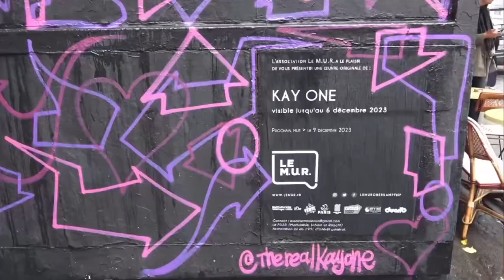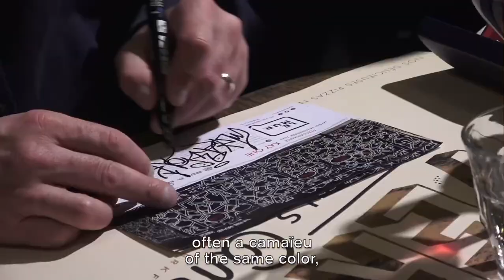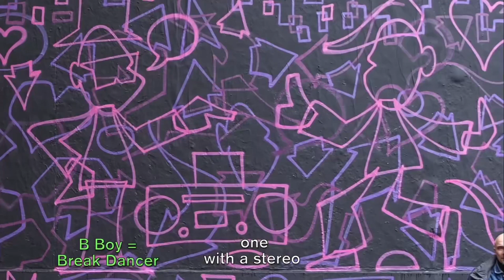Le mur Oberkampf & Kay One (Paris, Nov 2023)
We did a little video after I just finished painting the @lemuroberkampf107 located on 107 rue Oberkampf 75011 Paris.
The journey of a Graffiti writer with the different elements of the "Hip-Hop" culture used by a B-Boy that lived his entire life for his passion...